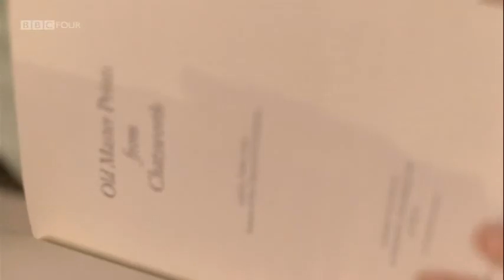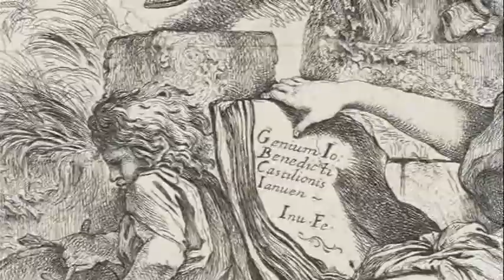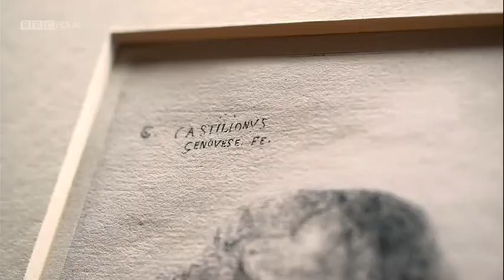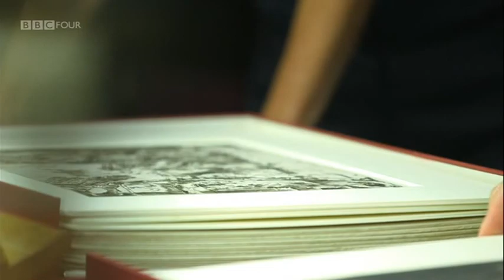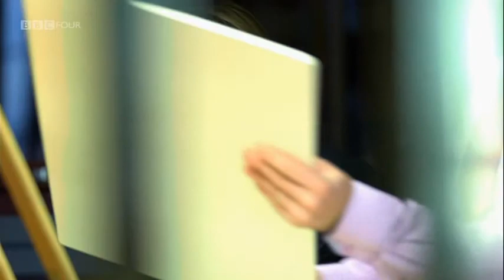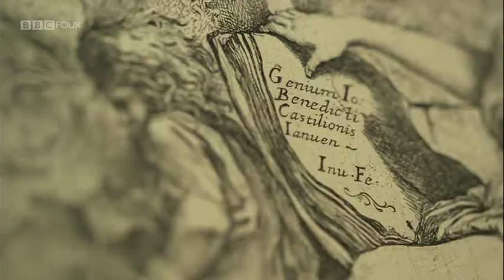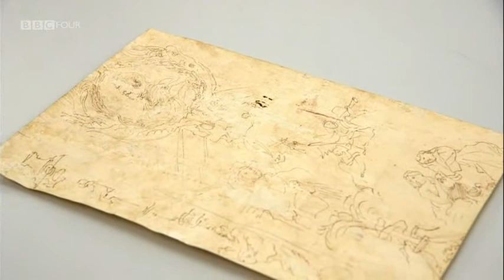1/2 Castiglione - Rogue Genius of the Baroque - Secret Knowledge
First broadcast: 26 Nov 2013.
Episode 10/12 One of the most innovative artists of the 17th century, printmaker and draftsman Giovanni Benedetto Castiglione was also a violent, impetuous man, repeatedly in court for assault and even accused of murder. His turbulent life often overshadowed his artistic brilliance, and Castiglione struggled to achieve recognition in his own lifetime.